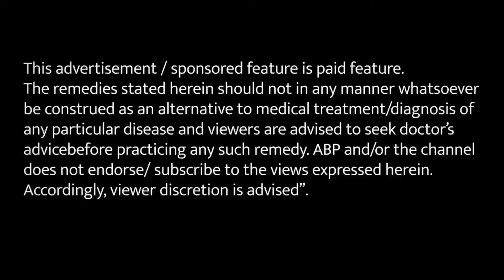जानें सफेद धतूरा किस बीमारी में आता है काम | ABP LIVE